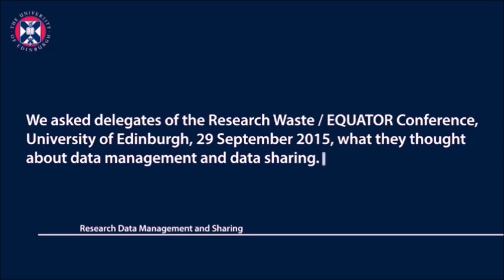Vox Pop Research Data Management and Sharing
Delegates of Research Waste / EQUATOR conference, University of Edinburgh September 2015, respond to questions about research data management and sharing. The video is part of the University of North Carolina / University of Edinburgh Coursera MOOC, 'Research Data Management and Sharing' Video created by the Data Library team, EDINA, University of Edinburgh.